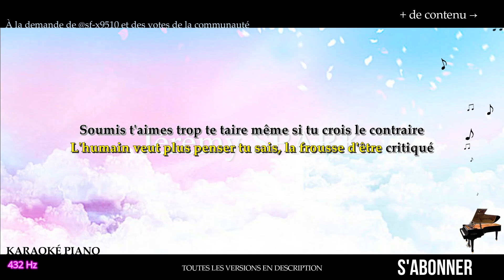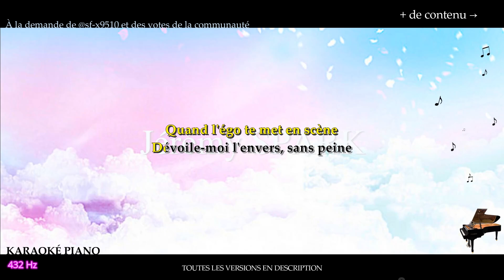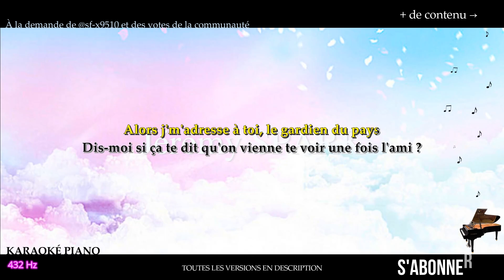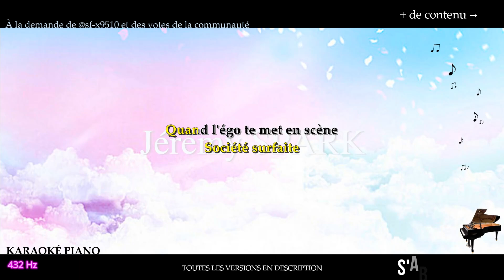Mélodrame - Loïc NOTTET (Karaoké Piano Français - 432 Hz)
Voici le karaoké piano de Mélodrame - Loïc NOTTET, en LA 432 Hertz. D'après la version Acoustique.

00:00 Couplet 1
00:57 Refrain
01:26 Couplet 2
01:56 Refrain
02:25 Couplet 3
03:07 Refrain
03:37 Vocalise

▬▬▬▬▬▬▬▬  Paroles  ▬▬▬▬▬▬▬▬

Nous tous, lésés rêveurs, nous nous plaisons dans nos malheurs
Le monde entier s'en plaint mais pourtant comme moi tu fais rien
Pardonne ma question du coup, sais-tu pourquoi tu panses tes genoux ?
Si encore sans cesse toujours pour dire t'attends tranquille ton tour
La même, j'suis le premier c'est vrai, j'aime plagier le parfait
Mais qu'est-ce que quelques larmes pour l'attention d'mon mélodrame ?
Comme d'hab, l'extrapoler, pourquoi pas même le sublimer ?
Alcoolisé et drogué le soir, t'abuses, t'aimes en jouer
La vie de l'Homme c'est tout le rien, c'est jamais assez fou
Il blesse s'il est t'à bout, lâchement te vend s'il prend des coups
L'humain veut plus penser tu sais, la frousse d'être critiqué
Soumis t'aimes trop te taire même si tu crois le contraire

Société surfaite
Quand l'égo te met en scène
Dévoile-moi l'envers, sans peine
Où l'Homme ne cherche plus à se plaire
Paradis abstrait
Te fais pas discret, et même
Montre-moi le repère, sans haine
Où l'Homme se vante plus de complaire

De nos jours j'ai peur de dire parfois je crains même d'un peu rire
Loin d'moi l'idée d'te nuire j'ai jamais voulu t'faire souffrir
Mais l'angoisse faut l'avouer, d'oser par soi-même y penser
M'a tout comme toi forcé d'valser bêtement au bal masqué
Crois-moi retiens mes mots, promis, mon conseil c'est pas faux
Le bonheur sera l'audace qu'aura ton cœur si tu rêvasses
Pour un jour, banni l'orgueil peu m'importe que le monde le veuille
Un jour se satisfaire sans jamais vouloir mieux faire

Société surfaite
Paradis abstrait
Où l'Homme ne cherche plus à complaire

Trop souvent j'perds mon temps à sans cesse compter l'montant
Bien triste mais sans l'argent, t'en profites pas autant
Les rêves sont pas gratuits même si la rumeur le dit
La vie c'est pour les grands, plus d'place pour les enfants
Les jobs, les testaments, repars, envole-toi Peter Pan
Plus d'place pour la magie dans ce monde ou l'Homme a tout dit
J'espère souvent mon lit, heureusement qu'rêver c'est permis
Alors je m'adresse à toi, le gardien du pays
Dis-moi si ça te dit qu'on vienne te voir une fois l'ami ?
Ce sera pas comme sur Terre non, j'polluerai plus ton air
Ce sera plus comme des millénaires, promis, plus d'polémiques de guerre
J'te refile pas l'enfer, j'veux juste une nouvelle ère

Société surfaite
Paradis abstrait
Te fais pas discret, Oooh et même

[VOCALISE]